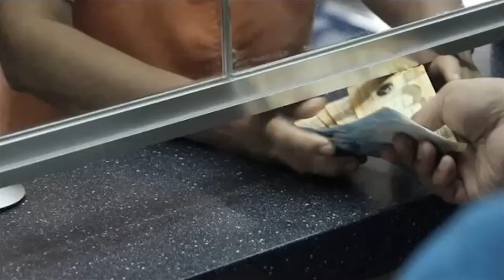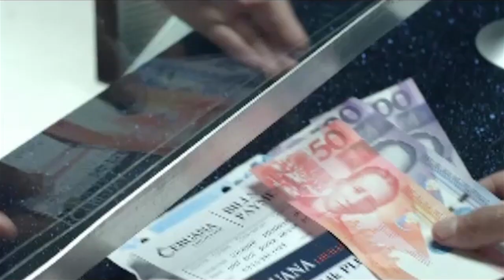Juan "Johnny" Jose BNP Paribes Commitment Award Recipient PHILTA 2013